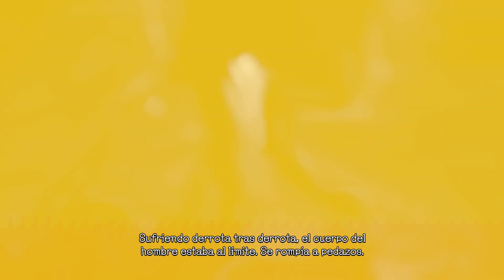modo historia devil may cry 5 #3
parte 3 salvamos a trish#gameplay